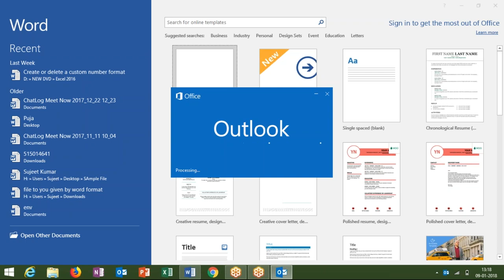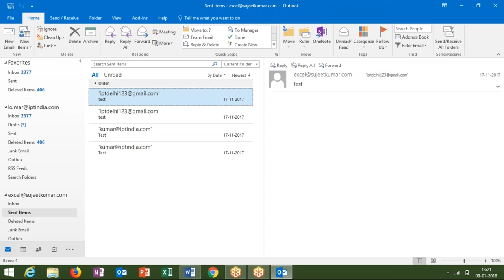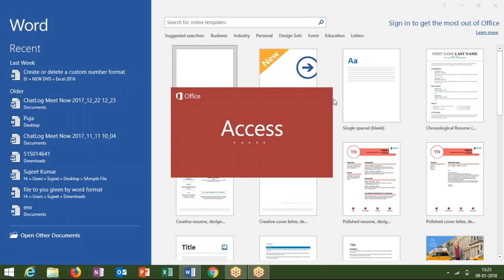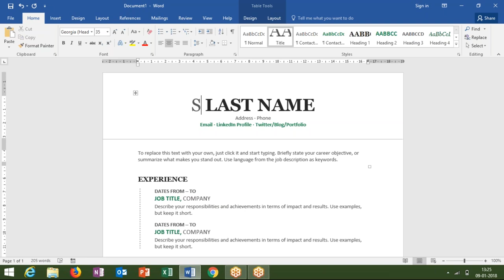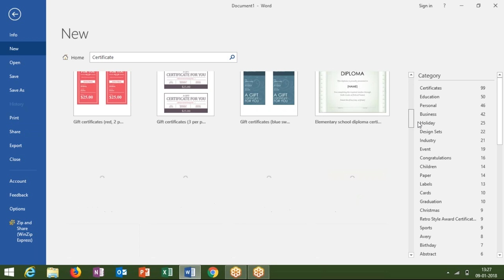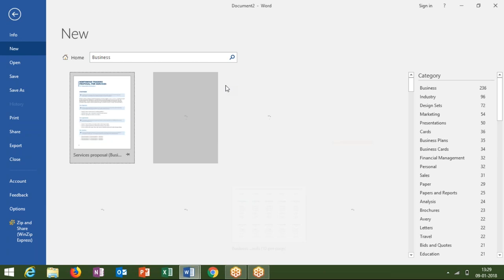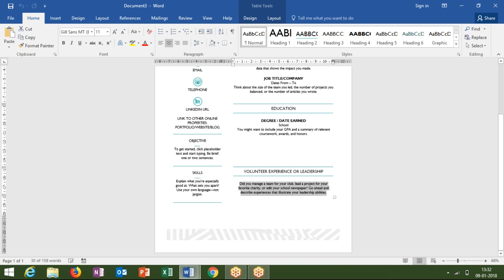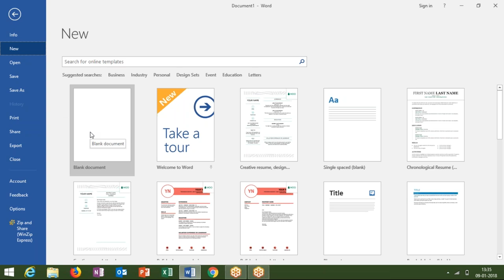MS Word Training -1 in Hindi